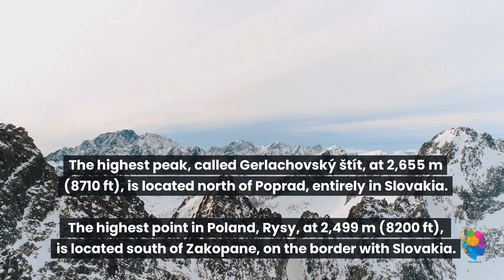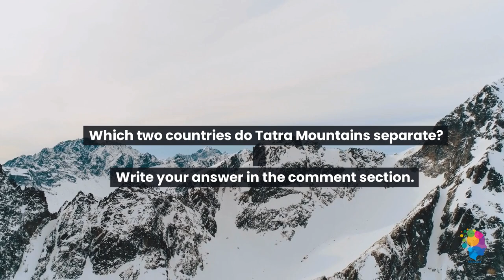The Tatra Mountains, Europe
Watch a short video with interesting facts and amazing footage of the Tatra Mountains, Europe.
The Tatra Mountains, are a series of mountains within the Western Carpathians that form a natural border between Slovakia and Poland.

They are the highest mountains in the Carpathians. The Tatras are distinct from the Low Tatras, a separate Slovak mountain range further south.

The Tatra Mountains occupy an area of 785 square kilometres (303 sq mi), of which about 610 square kilometres (236 sq mi) (77.7%) lie within Slovakia and about 175 square kilometres (68 sq mi) (22.3%) within Poland.

The highest peak, called Gerlachovský štít, at 2,655 m (8710 ft), is located north of Poprad, entirely in Slovakia. The highest point in Poland, Rysy, at 2,499 m (8200 ft), is located south of Zakopane, on the border with Slovakia.

The Tatras' length, measured from the eastern foothills to the southwestern foot of Ostrý vrch (1128 m) is 57 km (35 mi). The range is only 19 km (12 mi) wide.

Extreme temperatures range from −40 °C (−40 °F) in the winter to 33 °C (91 °F) in warmer months. Temperatures also vary depending on the altitude and sun exposure of a given slope. Temperatures below 0 °C (32 °F) last for 192 days on the summits.

The most notable mammals are the Tatra chamois, marmot, snow vole, brown bear, wolf, Eurasian lynx, red deer, roe deer, and wild boar. Notable fish include the brown trout and alpine bullhead.
Please write a comment with your feedback. Would love to hear your tips and ideas.

With just a minute a day, you can help your loved ones improve their memory, cognitive function, and overall knowledge, all while having a fun and interactive learning experience.